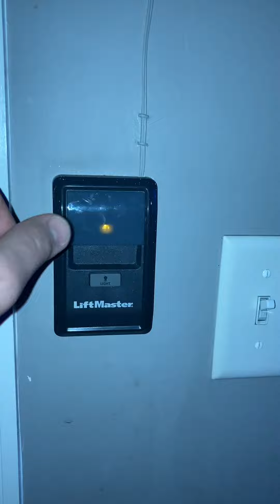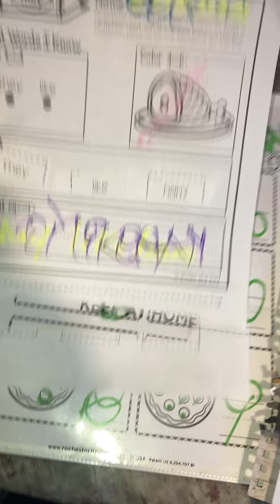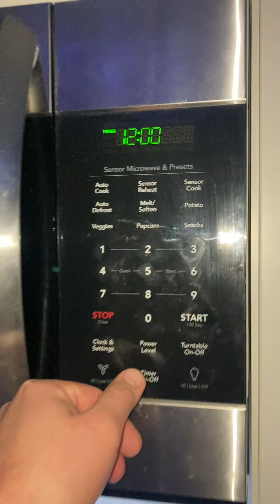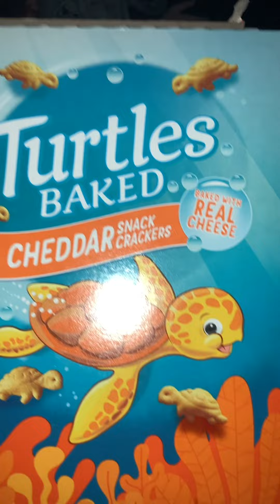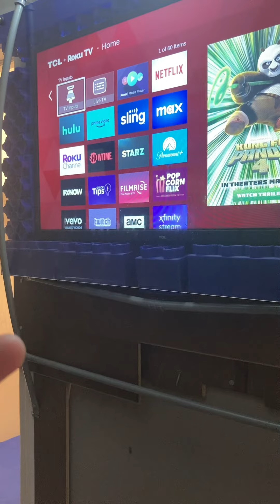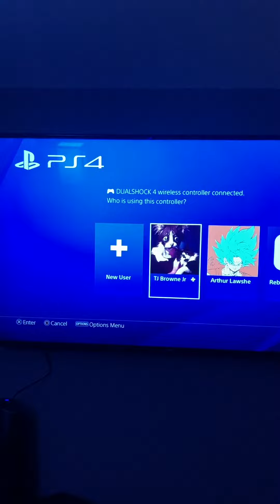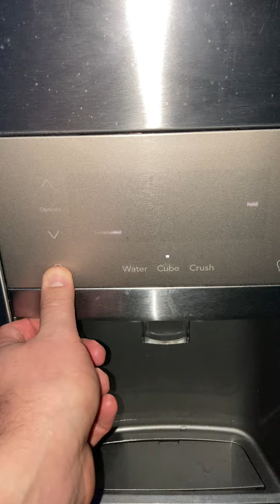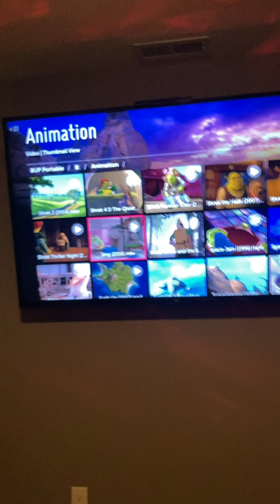Brody And Beckham Browne! (March 6, 2024)